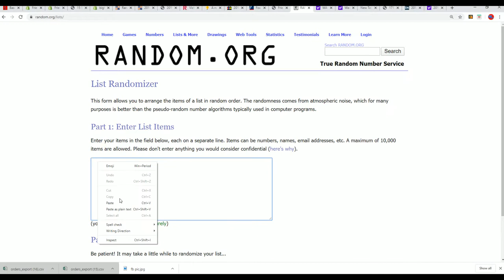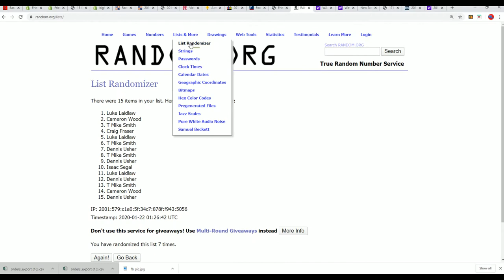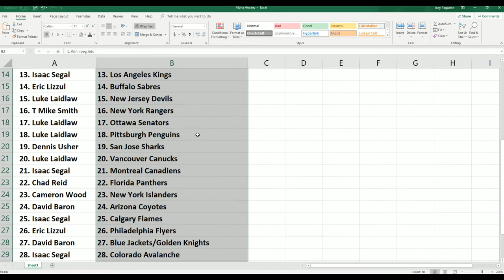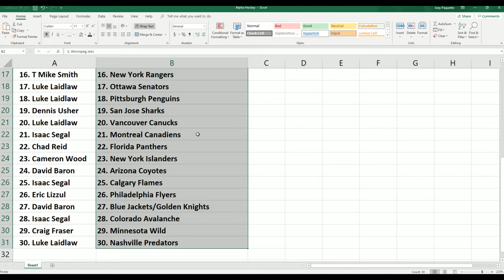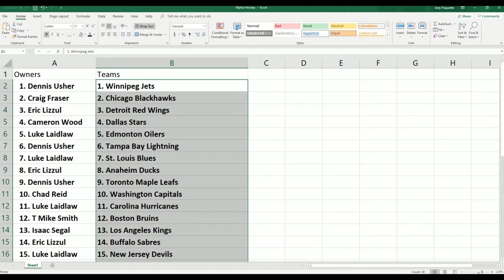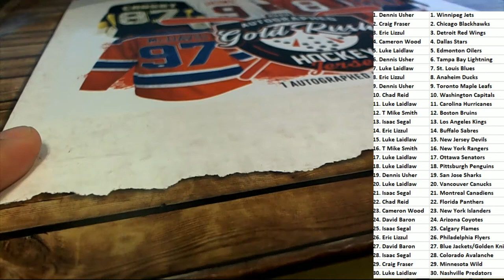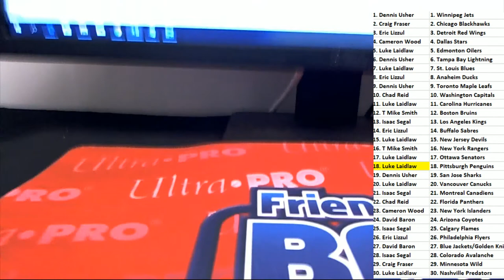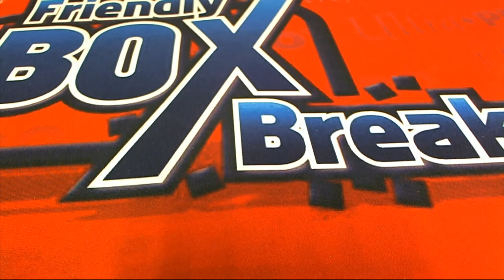2019 20 Gold Rush Autographed Hockey Jersey Box ID 20GRHOCKEY111